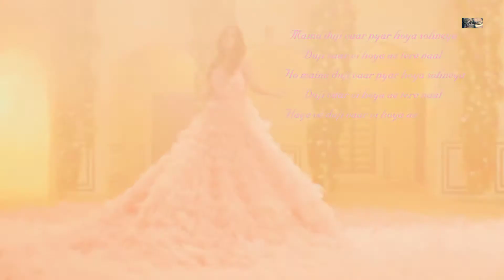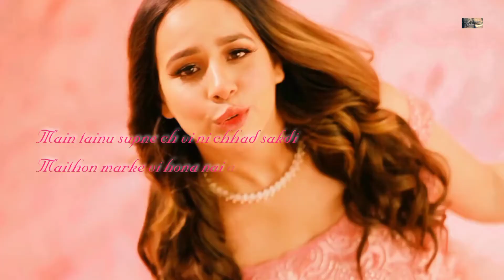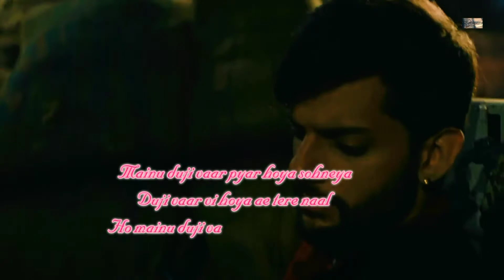Mainu duji vaar pyar hoya | lyrics song |sohneyaDuji vaar vi hoya ae tere naal | subscribe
High swag bad boy present.      Ho mera pehla tussi tu ae jaan’da
Saanu katheyan nu hoge kinne saal
Ho mera pehla tussi tu ae jaan’da

Mainu duji vaar pyar hoya sohneya
Duji vaar vi hoya ae tere naal
Ho mainu duji vaar pyar hoya sohneya
Haye ve duji vaar vi hoya ae tere naal
Haye ve duji vaar vi hoya ae tere

Main kise hor vall vekhan dil kare na
Hath mera hor koyi hath phade na
Kise hor vall vekhan dil kare na
Gallan meriyan he chak gaane likhdae
Aa loki kehnde Jaani likhdae kamaal

Main tainu supne ch vi ni chhad sakdi
Maithon marke vi hona nai ae paap ve
Je pata karna main pyar kinna kardi
Tu samundran nu jaake layi naap ve

Besuri tera bina meri zindagi
Na koyi lay te na koyi taal

Tera naa main likhaya meri baanh te
Mere kamre ch teri taveer ve

Tere layi main duawan aida mangdi
Mere kolon parehaan ho gaye peer ve

Jadon hunda tu naraz channa mereya
Assi hathan utte deeve laiye ae baar

Lyrics Written By: Govinda Roy

Mainu Duji Vari Pyar Hoya Soniya Song Credits
Song Duji Vaar Pyar
Lyrics Jaani
Label.     High swag bad boy